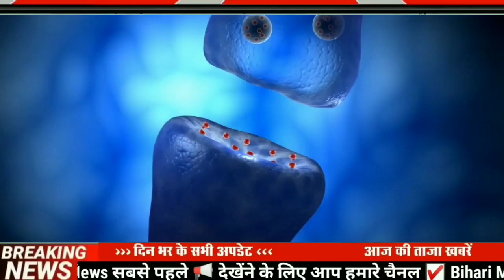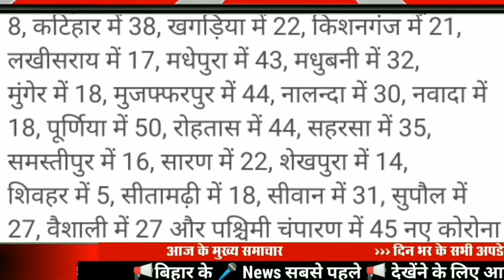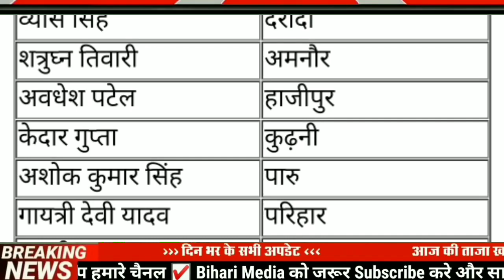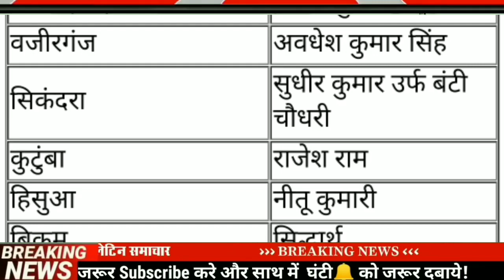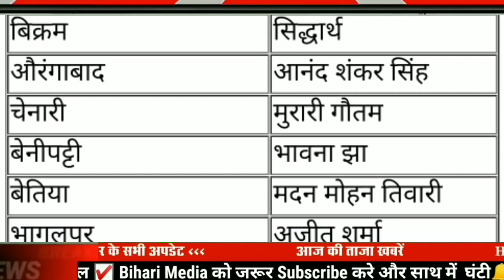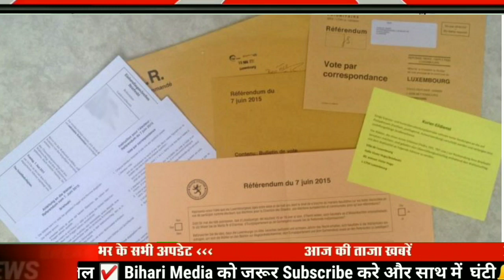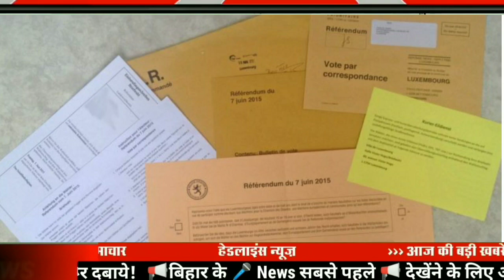Today 8 October bihar news|bihar news,bihar ka news|Gaya news,bhagal purnews|bihari news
8 October bihar news
8 October ka news
bihar news
8 October news
8 october
8 october bihar news
BIHAR NEWS
Bihar
Bihar News
Bihar News today
Bihar tak

Bihar Araria News
Araria News
Bihar Arwal News
Arwal News
Bihar Aurangabad News
Aurangabad News
Bihar Banka News
Banka News
Bihar Begusarai News
Begusarai News
Bihar Bhagalpur News
Bhagalpur News
Bihar Bhojpur News
Bhojpur News
Bihar Buxar News
Buxar News
Bihar Darbhanga News
Darbhanga News
Gaya News
Bihar Gopalganj New
Gopalganj News
Bihar Jumui News
Jumui News
Bihar Jahanabad News
Jahanabad News
Bihar Khagaria News
Khagaria News
Bihar Kishanganj News
Kishanganj News
Bihar Kaimur News
Kaimur News
Bihar Katihar News
Katihar News
Bihar Lakhisarai News
Lakhisarai News
Bihar Madhubani News
Madhubani News
Bihar Munger News
Munger News
Bihar Madhepura News
Madhepura News
Bihar Muzaffarpur News
Muzaffarpur News
Bihar Nalanda News
Nalanda News
Bihar Nawada News
Nawada News
Bihar Patna News
Patna News
Bihar Purnia News
Purnia News
Bihar Rohtas News
Rohtas News
Bihar Saharsa News
Saharsa News
Bihar Samastipur News
Samastipur News
Bihar Sheohar News
Sheohar News
Bihar Sheikhpura News
Sheikhpura News
Bihar Saran News
Saran News
Bihar Sitamarhi News
Sitamarhi News
Bihar Supaul News
Supaul News
Bihar Siwan News
Siwan News
Bihar Vaishali News
Vaishali News